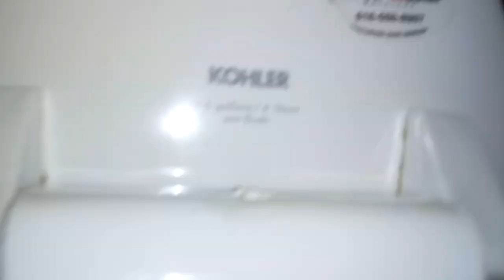520: Kohler Fixtures - HopCat Men's Restroom [Half Shoot]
[Description]

[Fixtures]
2 Kohler Freshman Urinals
1 Kohler Wellcomme Toilet
1 Kohler Highcrest Toilet (Not Shown)

Urinals: 23.
Toilets: 42.

[Red Zone]
0 - 5 - (Worse Than Crap)
6 - 10 (Awful)
11 - 14 (Horrible)
15 - 19 (Terrible)

[Orange Zone]
20 - 25 (Garbage)
26 - 31 (Bad)
32 - 39 (Mediocre)

[Yellow Zone]
40 - 48 (Below Average)
49 - 57 (Average)
58 - 69 (Decent)

[Green Zone]
70 - 77 (Good)
78 - 84 (Great)
85 - 91 (Awesome)

[Blue Zone]
92 - 96 (Amazing)
97 - 100 (Phenomenal)
100+ (Beyond Amazing)